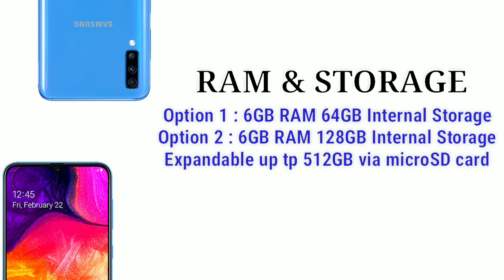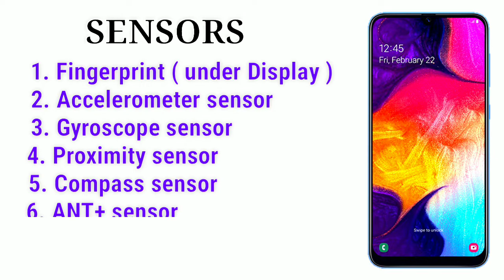Samsung Galaxy A70 Official Look, Release Date, Introduction, Specifications, Camera, Trailer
Here is the Samsung Galaxy A70 Smartphone official look, Specs, features, Price, and More.
Samsung has already confirmed to unveil a new smartphone in the Galaxy A lineup on April 10th. While we expect Samsung to launch the Galaxy A90 on that day, we have already seen a couple of new smartphone announcements in the last week itself. Today, the company came up with a new Galaxy A smartphone called Galaxy A70 with high-end specifications. The device looks very much similar to the Galaxy A50 but comes in a bigger size. It sports a glossy finish polycarbonate body with gradient finish and curved edges. On the front, we are looking at a large 6.7-inch Infinity-U Super AMOLED display with Full HD+ (2340 x 1080 pixels) resolution and 19.5:9 aspect ratio. Under the hood is an unspecified octa-core processor clocked at 2.0GHz. The device comes in 6GB and RAM variants and offers 64GB OR 128GB of internal storage. There is also a dedicated MicroSD card slot for further expansion of storage up to 512GB. The Galaxy A70 runs on Android 9.0 Pie out of the box with the latest One UI skin on top. As seen on the Galaxy A50, the new Galaxy A70 also comes with an on-screen fingerprint scanner and support face unlock. Talking about the cameras, the device sports triple rear cameras featuring 25MP primary sensor with f/1.7 aperture, an 8MP ultra-wide-angle sensor with f/2.2 aperture, and a 5MP depth sensor with f/2.2 aperture. It offers a 25MP selfie camera on the front with f/2.0 aperture. It is backed by a 4,400mAh non-removable battery and supports 15W Super-Fast Charging. Both the power button and volume rocker are placed on the right edge. Connectivity options include 4G VoLTE, Wi-Fi, Bluetooth 5.0, GPS. 3.5mm audio jack, and a USB Type-C port. The Samsung Galaxy A70 will be available in Black, Blue, Coral, and White color options.
What do you think of this Samsung Galaxy A70 Smartphone?